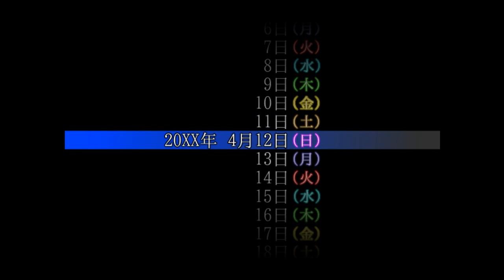【エゴマニアクス】フリーゲーム特有のリスペクト #7【実況】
フォーティーン・サタデー